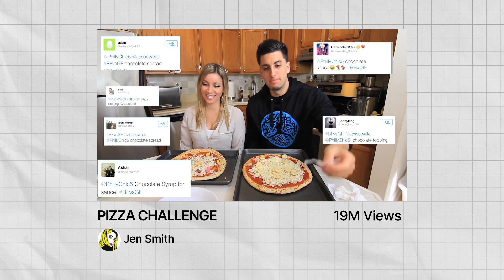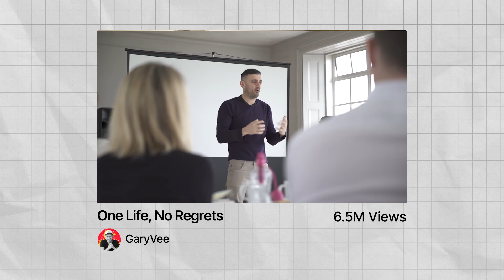Should You Start a Vlog in 2024?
Sam Sulek recently took the internet by storm with his simple, minimally edited vlogs.

So today we're asking: are YouTube vlogs back to stay? And if so, who should start one?